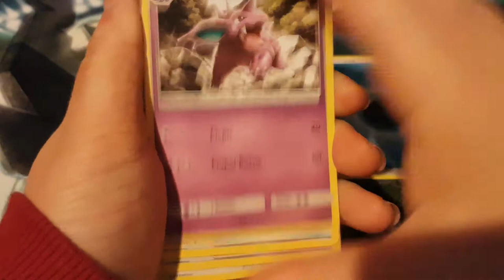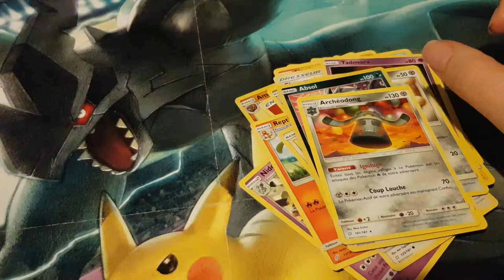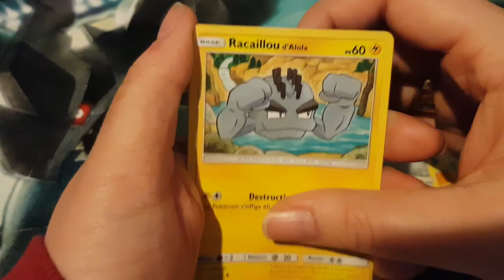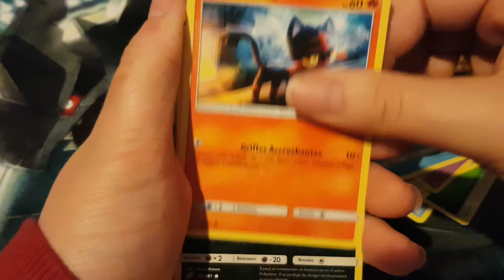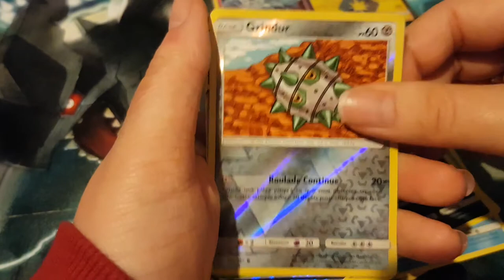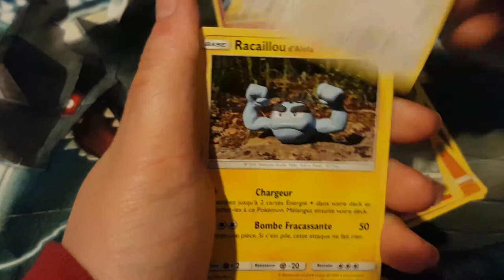Ouverture booster pokémon duo de choc